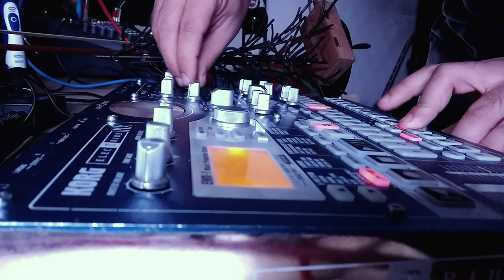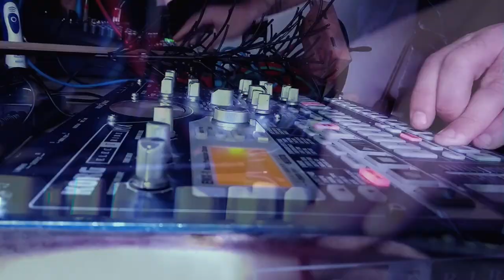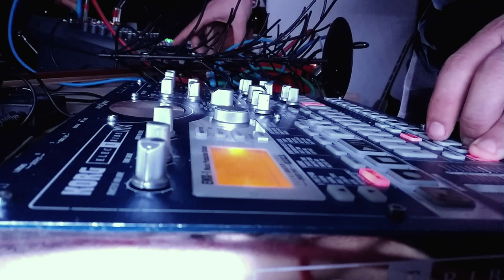Noiseberg #108 — Grodock (video by Bruitalismes)